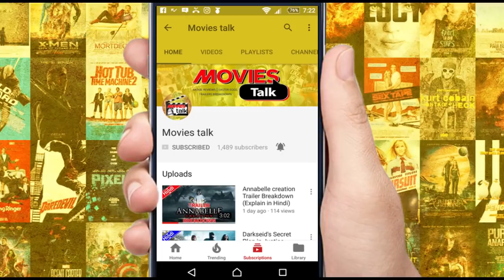The Greatest Showman - Movie Spoiler Free Review [Explained In Hindi]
***HAPPY NEW YEAR TO ALL OF U ***

Hello friends aaj hum baat karne wale hai the greatest showman movie ke spoiler free review ke bare me to kya hai woh chaliye dekhte hai